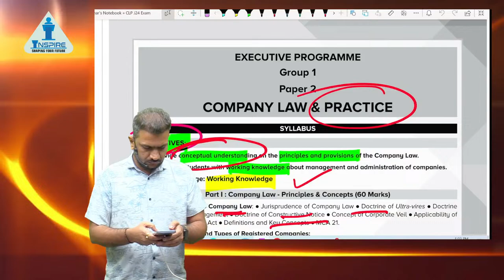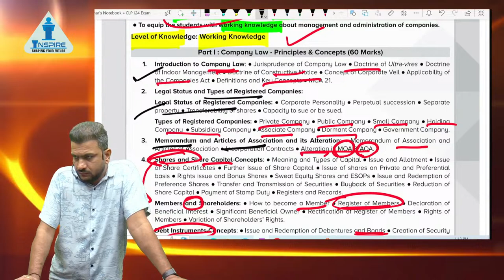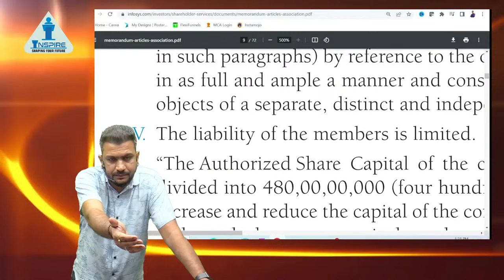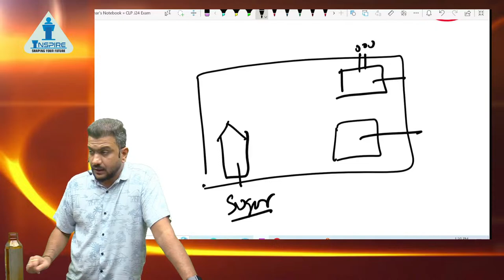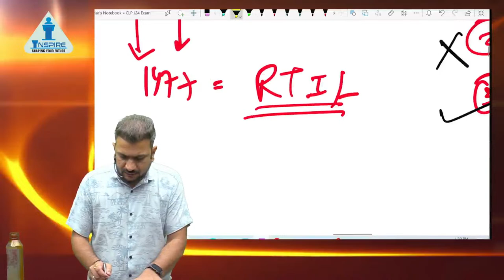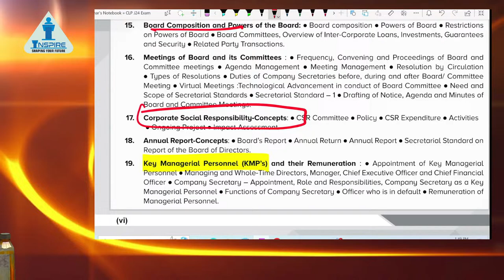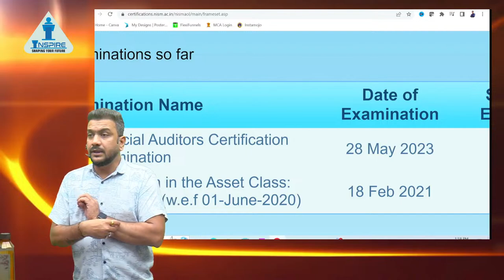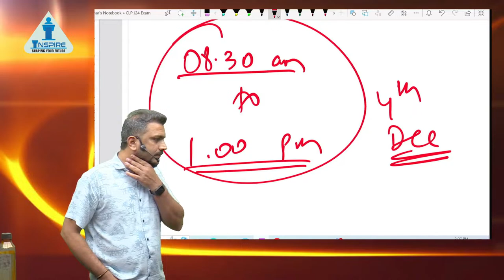CLAW | LECTURE 2 | CS EXECUTIVE June 24 & Dec 24 - BY CS TUSHAR PAHADE